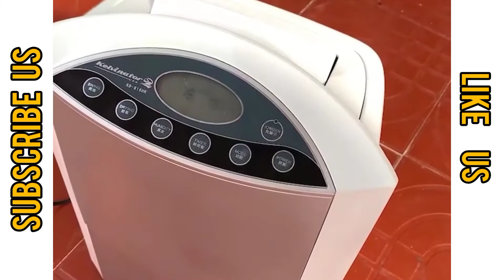Restoring a 50 years old Air conditioner || PAKI BOY DIY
today's video we are going to restore a air conditioning in very low price and minimum time.